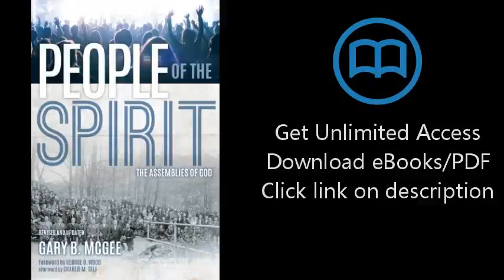People of the Spirit